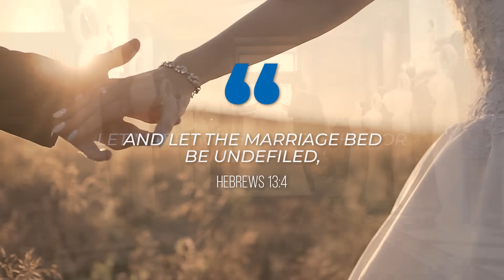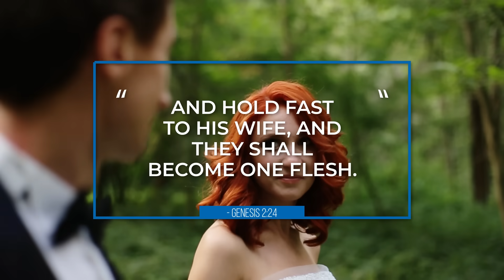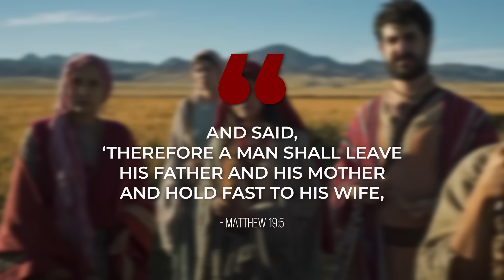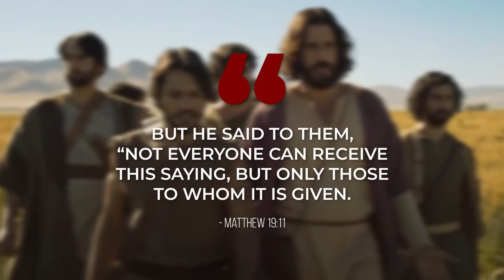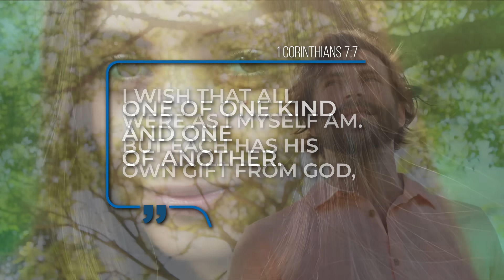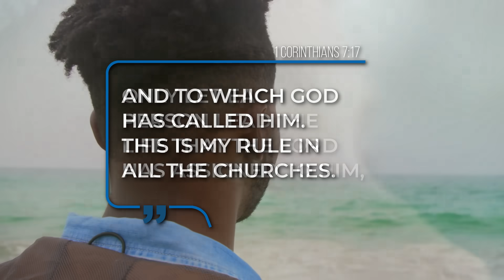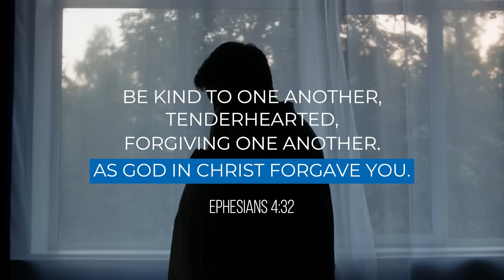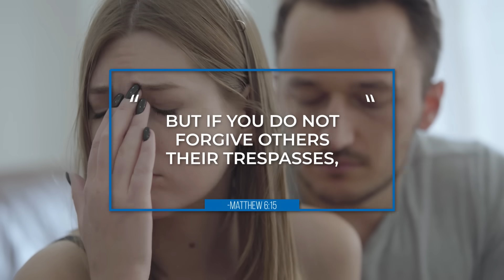WHAT DOES THE BIBLE SAY about DIVORCE and REMARRIAGE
In this video, Daniel answers the question; What does the Bible say about divorce and remarriage. Is divorce a sin? and is remarriage adultery?

VIDEO RECORDING EQUIPMENT:
CAMERA:
Canon M50
MICROPHONE:
RODE Videomic RODE
LIGHTS:
GODOX LEDP-260C
TRIPOD:

ABOUT THIS VIDEO:
In this video, Daniel answers one of your questions 'What does the Bible say about divorce and remarriage?' We receive many questions about divorce and remarriage. Is divorce and remarriage a sin? Should Christians divorce? and, Is remarriage considered adultery? These are some of the questions that Daniel will answer in this video. If you want to know what is grounds for divorce are according to the Bible or if you can remarry after a divorce, then watch the full video where Daniel looks at what the Bible says about divorce and remarriage.